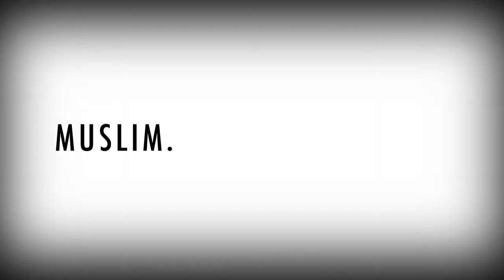LIFE'S A BEACH! 🏖 | Vlog 47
Vlogged on July 12, 2016